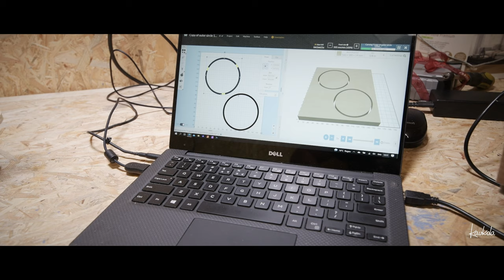How I made a custom fit sliding door. Classic look with windows.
Hello!
I made a sliding door with windows for our kitchen. I also made by my self the whole sliding mechanism. I painted the door white, with the same, over five years old paint, which I used to paint our apartment. The cost of the materials, was about 60 CHF (56 EUR) plus some scrap plywood, screws, wooden plugs and the paint, which I already had at home. I can't say, that this was an easy and fast project, because it wasn't, but I enjoyed every minute of doing it. This door fits perfectly to our apartment and I'm very happy about the final result, which, I think, is the most important thing.